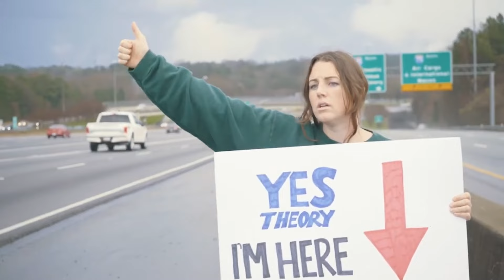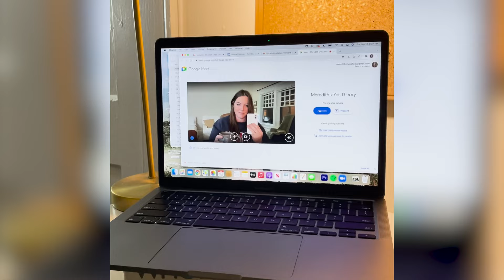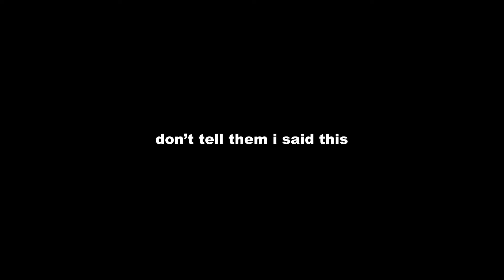How I Got Inside a YES THEORY Video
I'M SO EXCITED I finally get to share this entire story with you! Thanks for being here! And a massive thank you to Yes Theory for having me! I HOPE YOU STICK AROUND :)

TIMESTAMPS

00:00 - 10 Seconds Before We Met
00:39 - Hi, I'm Mere
00:44 - Who is Yes Theory?
01:03 - What will this video cover? (Intro to Parts 1, 2, and 3)
02:15 - Sneak peak of future video I filmed with Ammar
02:35 - PART 1: How I Got Inside a Yes Theory Video
02:38 - Yes Theory Looks for A Female Adventure Partner
3:04 - My audition video idea
3:30 - About me
4:05 - What is "23 Days of Rejection"?
5:17 - My audition video
6:03 - How long did it take me to make the video?
6:10 - How did I get Yes Theory to see the video and how long did it take?
6:37 - A DM from Ammar
7:22 - What was my reaction to Ammar's DM?
7:55 - Yes Theory asks to fly me to LA
8:37 - Meeting the boys at the Yes House
8:55 - PART 2: What is it like actually filming with Yes Theory?
9:23 - BONUS SCENE, "Here We Go"
10:06 - First Impressions (Lesson 1)
11:03 - Arriving at the wolf sanctuary
11:27 - How to approach a wolf
11:54 - Is the fear of wolves shown in the video... real? (Lesson 2)
12:36 - BONUS SCENE, "Sorry Thomas"
13:32 - Was Thomas actually afraid of meeting the wolves? (Lesson 2)
15:06 - What was our goal at the wolf sanctuary?
15:17 - First impressions of meeting the wolves
15:56 - BONUS SCENE, One Of The Wolves Can Jump HOW High?!
16:26 - The camera feels invisible (Lesson 3)
18:00 - What's the bad thing about the camera feeling invisible?
19:07 - BONUS SCENE, "The Boys Have Handshakes"
19:25 - BONUS SCENE, "Dobby's bed"
20:15 - What happened on day 2 at the wolf sanctuary?
20:54 - Should you watch Yes Theory's version of this video?
21:13 - Hiking with the wolves off leash in the wild
21:51 - How Did Magic Tricks Become A Part Of This? (Lesson 4)
22:31 - BONUS SCENE, Magic trick with Cory
23:58 - BONUS SCENE, Magic trick with Tommy and Thomas
26:36 - BONUS SCENE, Magic trick with me
27:02 - You better not skip this part
29:43 - Our last night at the wolf sanctuary
29:58 - PART 3: So, did I become a Yes Theory "Adventure Partner"?
30:42 - My biggest takeaway
31:04 - The moment on the sunset hike with wolves that changed my life
31:48 - Yes Theory's next chapter
32:09 - What did rejection therapy teach me?